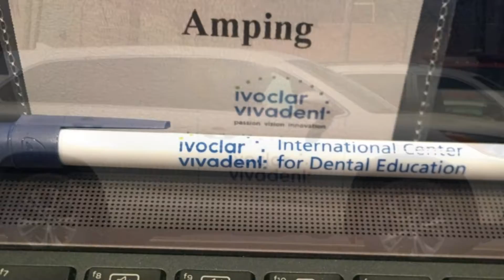Once Upon A Time in Amherst NY and Niagara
A visit to Amherst and Niagara during corporate meeting.